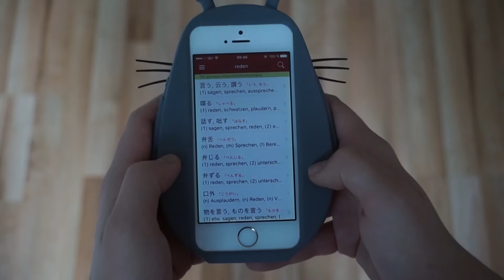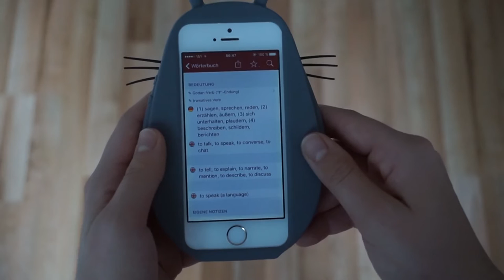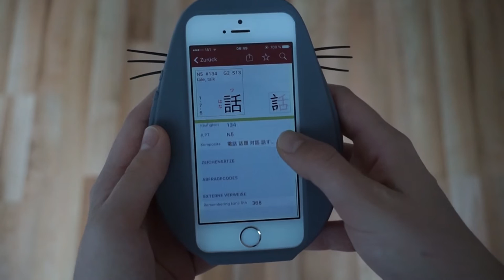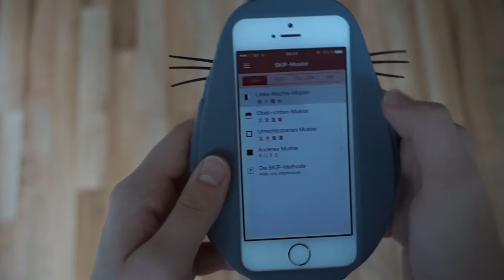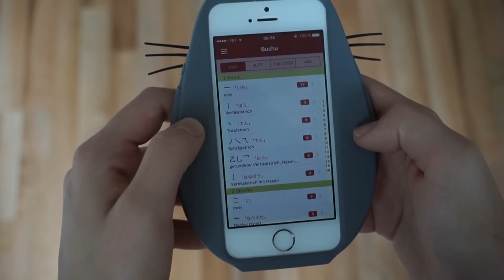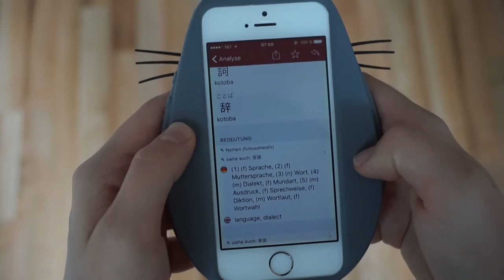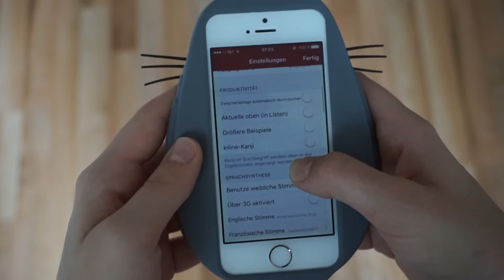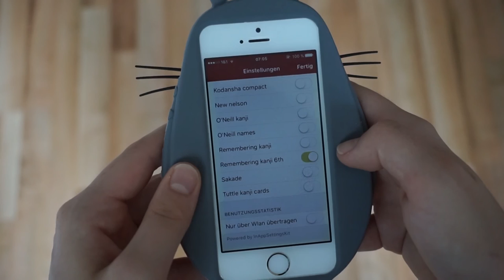App-Tipp: Imiwa ~ Das BESTE japanische Wörterbuch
Apps zum Japanisch lernen gibt es ja unzählige. Ich stelle euch heute mal meinen Favoriten unter all den Apps vor: Imiwa
Die App ist hauptsächlich ein Wörterbuch. Darüber hinaus beinhaltet sie noch viele weitere coole Funktionen.